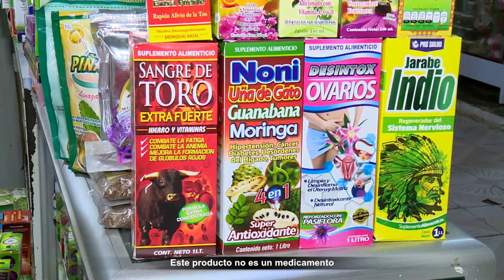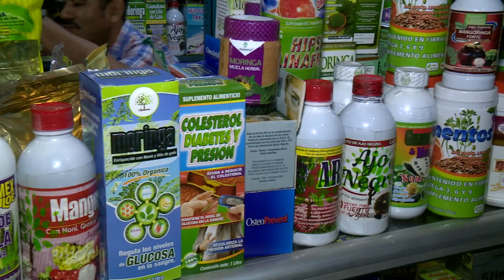Remedios Naturales, Jalapa, Tabasco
Dentro del mercado de Jalapa, Tabasco podemos encontrar a nuestro amigo Oscar que vende remedios naturales y de esta manera sale adelante, el tiene una historia muy especial porque el empezó consumiendo estos productos y por eso los recomienda, le dieron resultado.